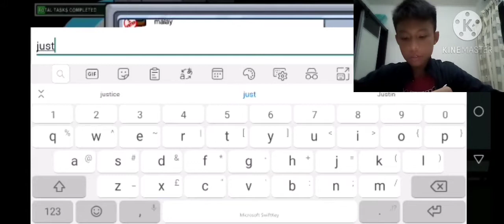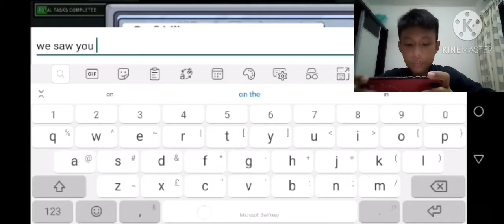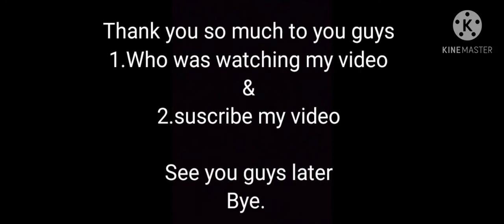Among us part 3